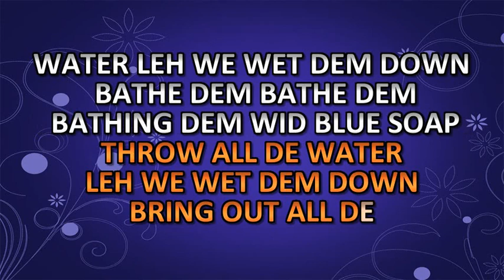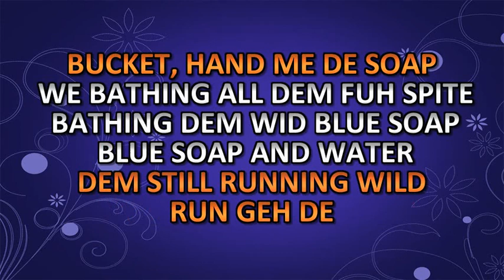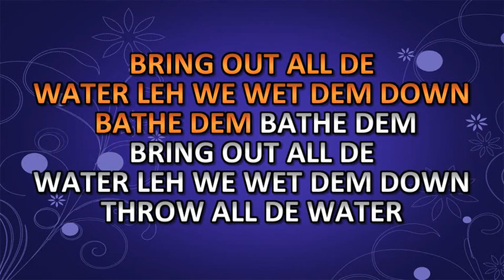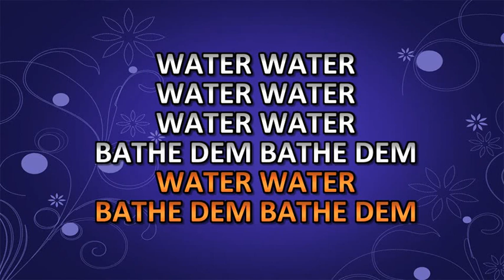Olatunji, Orlando Octave, Asten Isaac, Rikki Jai, Yankey Boy Blue Soap, Demo LYRICS